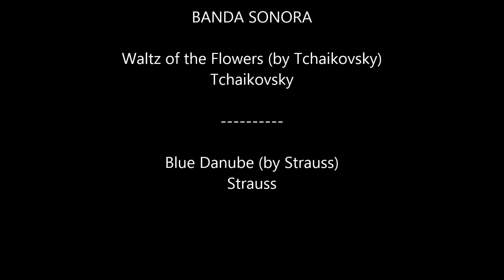Top10 Recommended Hotels in Kuwait, Kuwait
Top10 Recommended Hotels in Kuwait, Al Asimah, Kuwait
1. The Regency Hotel, Kuwait
3. Millennium Hotel & Convention Centre Kuwait
4. Symphony Style Hotel Kuwait ( formerly known as Hotel Missoni )
5. Jumeirah Messilah Beach Hotel & Spa Kuwait
6. Radisson Blu Hotel, Kuwait
7. Mövenpick Hotel & Resort Al Bida'a
8. Al Manshar Rotana - Kuwait

Address:
1. Al Bida'a, Al Tawoon Street, Salmiya, Hawally, Kuwait, Kuwait
Situated on a private beach on the Arabian Gulf Sea coast in Kuwait, this luxurious 5-star resort offers elegant rooms with Italian furniture and marble bathrooms. Facilities include 5 swimming pools.
2. Salmiya, Hawally, 70799 Kuwait, Kuwait
This property is 2 minutes walk from the beach. The Marina Hotel offers 5-star luxury rooms overlooking Kuwait Bay, just a 10-minute drive from Kuwait city center. It features 2 outdoor pools, a spa and its own private beach.
3. 4th Ring Road, Salmiya Abou Thar Al Ghafari, Hawally, 29373 Kuwait, Kuwait
Ideally located adjacent to Kuwait City’s financial and business district and featuring panoramic views of the city, Millennium Hotel & Convention Centre Kuwait offers free WiFi in all areas, an outdoor pool and 3 dining venues. The iconic Kuwait Towers are a 15-minute drive away.
4. Arabian Gulf Road, Symphony Style Mall, Salmiya, Hawally, 22012 Kuwait, Kuwait
A pearl on the Arabian Gulf Road, strategically located on the heart of Salmiya, the posh area of Kuwait City. Symphony Style Hotel Kuwait is only 20 minutes’ drive from Kuwait International Airport and just stones through away from the business district, major shopping malls, The Scientific Center, museums and many other main attractions of Kuwait City.
5. Al Ta’awun Street, Kuwait, 13036 Kuwait, Kuwait
In the Messilah beach district, this 5-star hotel features modern accommodations with free Wi-Fi in the heart of Kuwait. It showcases 8 dining outlets along with an outdoor pool, gym and spa.
 In the Gulf's sea side, Radisson Blu Hotel Kuwait features modern accommodations. It has a free outdoor and indoor swimming pool, a free fitness center and complimentary Wi-Fi in all areas. Marina Mall is 2.5 miles away.
7. Al Bidaa, Hawally, Kuwait, Kuwait
On a private stretch of beach, this 5-star hotel offers 5 outdoor swimming pools. Souk Salmiya shopping area is just a short walk away.
Movenpick Hotel Kuwait's modern suites and apartments are in low-rise buildings and surrounded by the resort’s gardens. Most units offer views of the garden, pool or over the sea.
8. Adjacent to Al Kout Waterfront, 64021 Kuwait, Kuwait
Al Manshar Rotana Kuwait is a 5- star business hotel in Fahaheel area, strategically located in the heart of the oil and gas district, 25 minutes away from Kuwait International Airport and 45 minutes’ drive to Saudi border.
9. Bneid AlQar - block3 -st 64 - Building 12, Kuwait City District, Kuwait, Kuwait
Adams Hotel is a 5-minute drive from Kuwait Towers. It offers free WiFi and free private parking on site. The famous Marina Mall is 6.2 miles from the property while Kuwait International Airport is 9.9 miles away.
10. Block 4 street 142 building 20 sharq , Kuwait City District, Kuwait, Kuwait
This property is a 4-minute walk from the beach. Located in Kuwait City close to Arabian Gulf Street,City Tower Hotel is only a 25-minute drive from Kuwait International Airport and less than 1.2 miles from the Souk Sharq Shopping Mall. It offers an indoor pool, a gym and a hot tub.